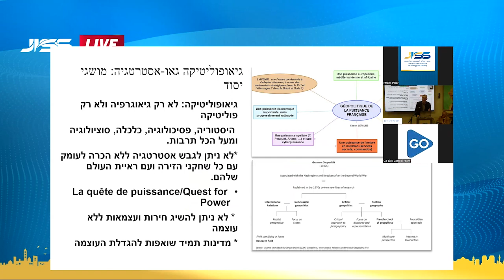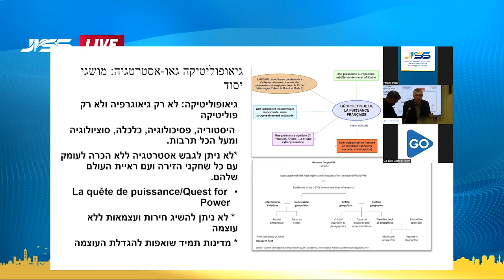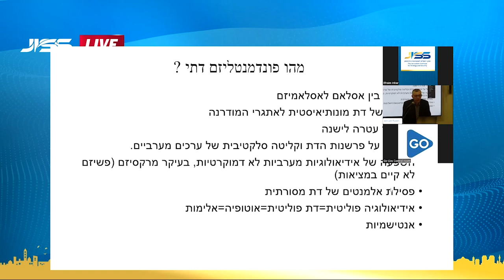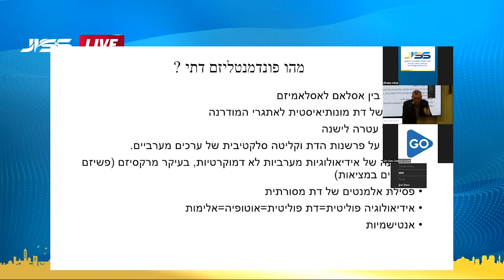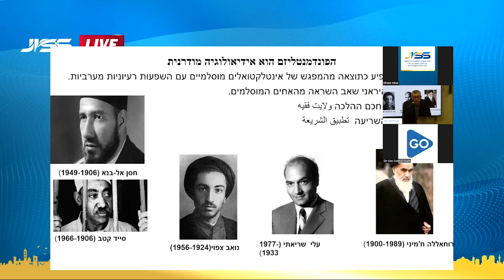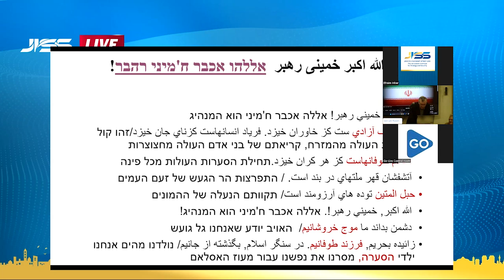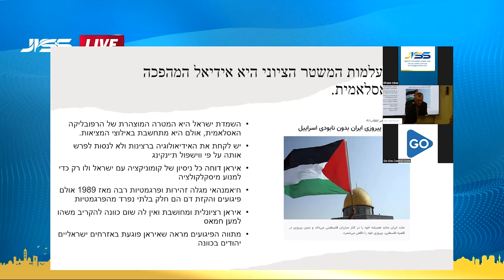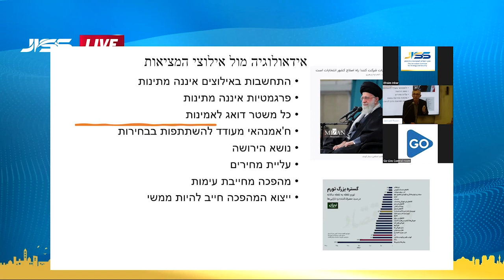אלכס גרינברג, מכון ירושלים לאסטרטגיה ולביטחון - האידאולוגיה של המשטר האיראני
מתוך כנס בנושא ״איראן - האתגר ליציבות האזורית״ שהתקיים במרכז מורשת בגין בתאריך 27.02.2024.